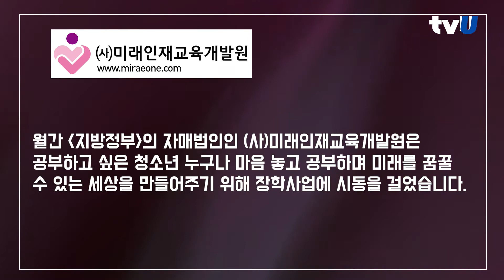지방정부와 함께하는 장학회,(사)미래인재교육개발원 장학사업 시동